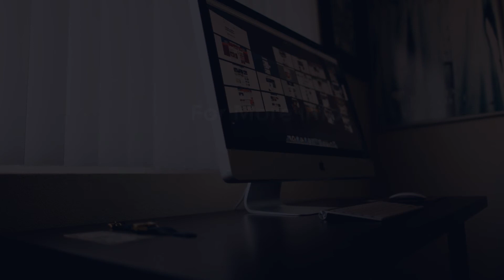EASE GRAPHICS BREAKING NEWS